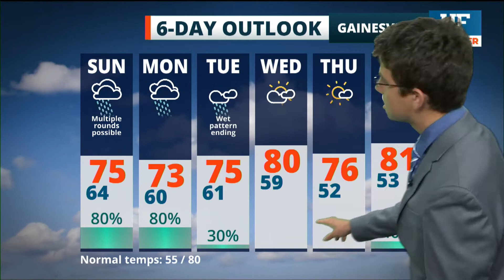Local forecast for Gainesville-Ocala - April 18, 2021 12 am ET